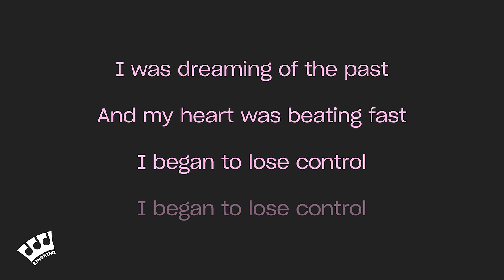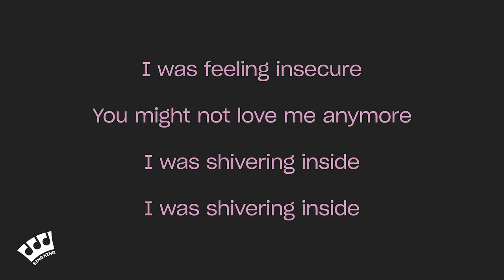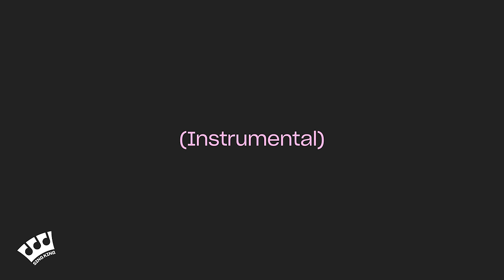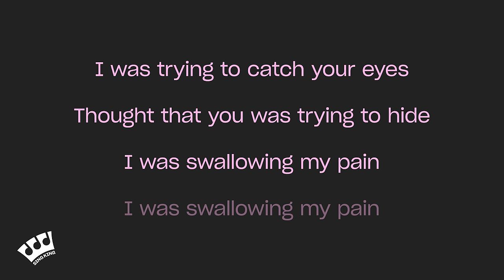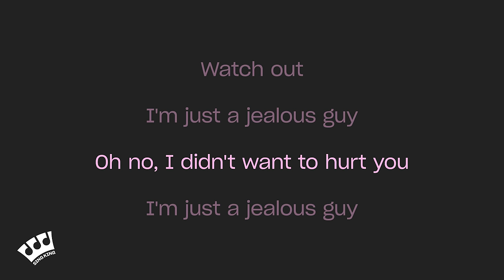John Lennon - Jealous Guy (Karaoke Version)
Karaoke sing along of “Jealous Guy ” by John Lennon from Sing King Karaoke

0:00 Intro
0:03 John Lennon - Jealous Guy (Karaoke Version)
4:08 Up Next